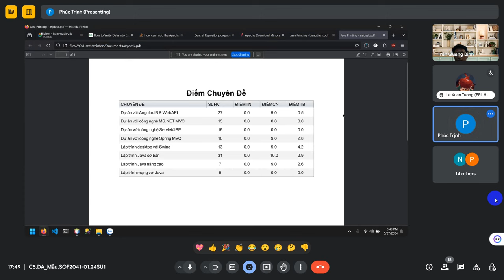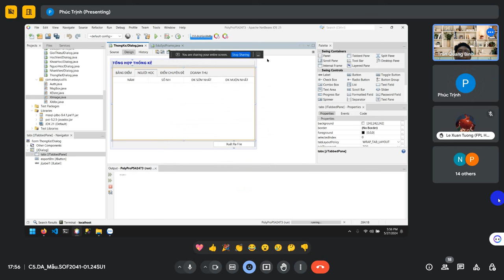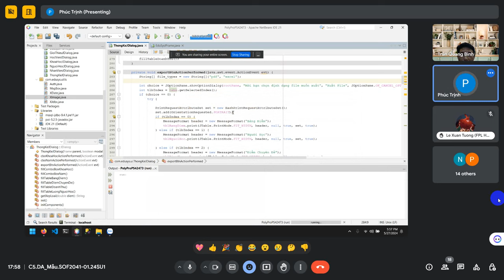SOF2041 Dự Án Mẫu - Xuất Dữ Liệu Ra PDF - SV: Trịnh Gia Phúc